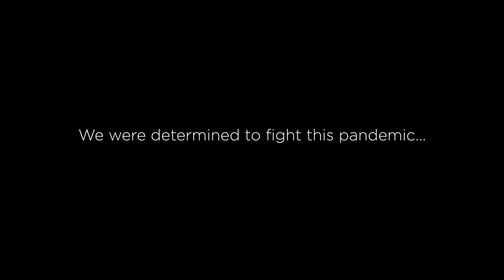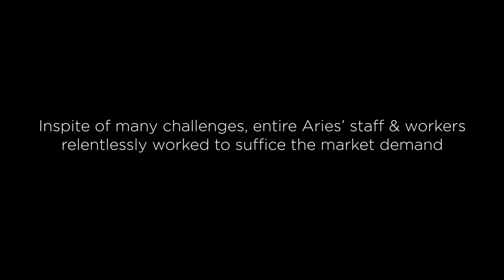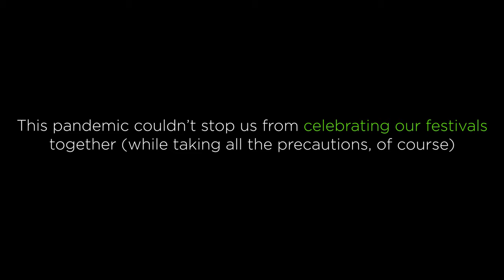Aries Unstoppable - Navigating Through Covid-19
Our Farmer , Our Worker , Our Staff...
We all been working together during the Lockdown.